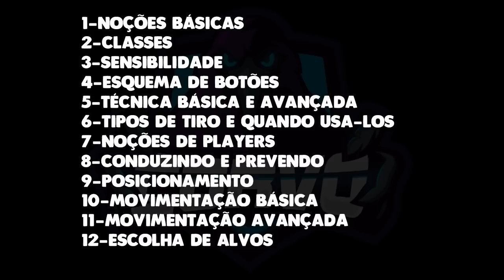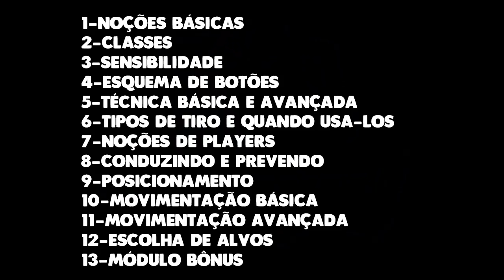FINALMENTE SAIU O SNIPER PROJECT